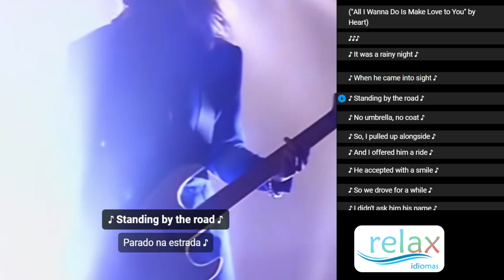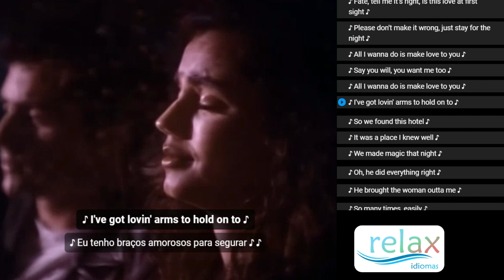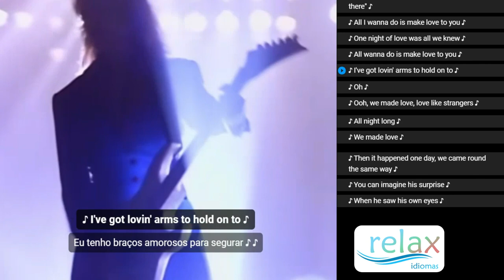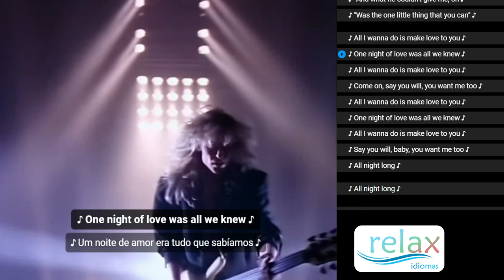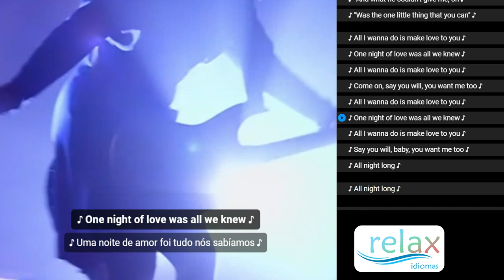All I Wanna Do Is Make Love To You - Heart (Relax with Music)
All I Wanna Do Is Make Love To You (Relax with Music): Lyrics and Machine traslation to check and give your suggestion for a better trasnlation on the lyric. Do  Machines translate better than Humans?

Tudo que eu quero é fazer amor com você (Relax com Music): Letra e tradução automática para conferir e dar sua sugestão para uma melhor tradução da letra. As máquinas traduzem melhor que os humanos?